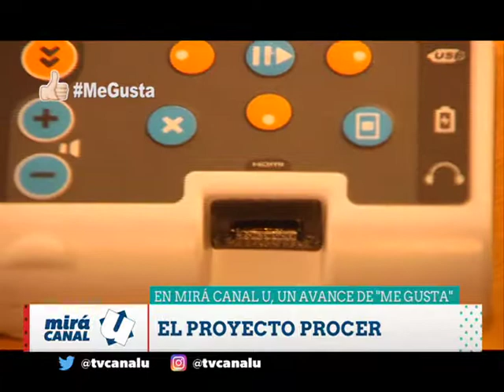MIRÁ CANAL U. BLOQUE 1 - PROGRAMA DEL 7 MAYO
MiráCanalU de lunes a viernes a las 22 hs por Canal 10 - Córdoba y por CanalU.

Conducción: Nicolás Gerchunoff y Dessire Díaz
Co- conducción: Miguel Planells